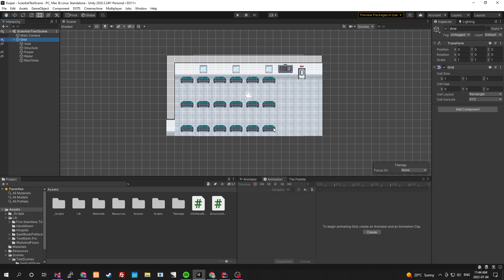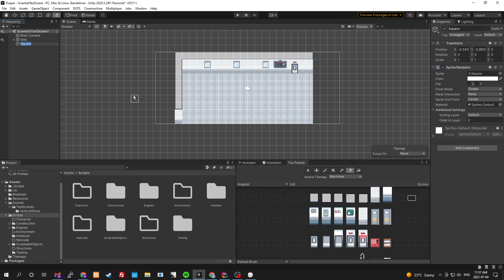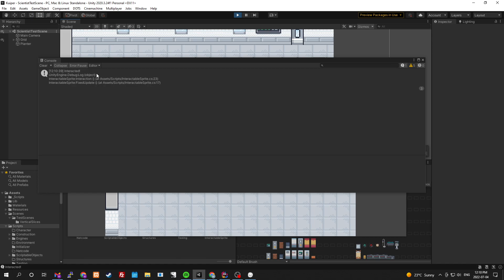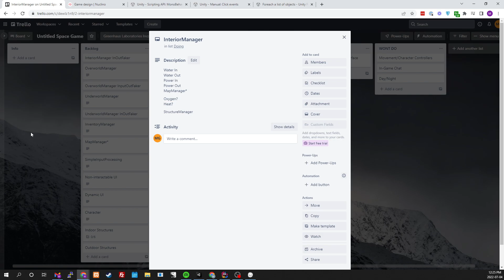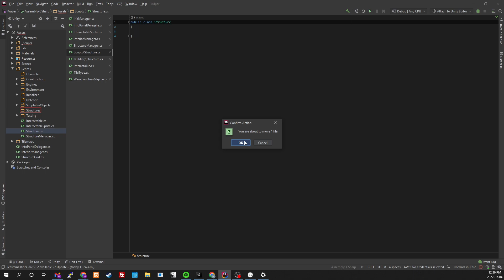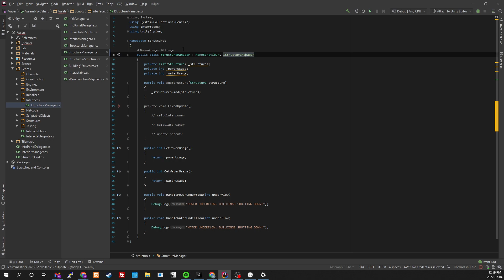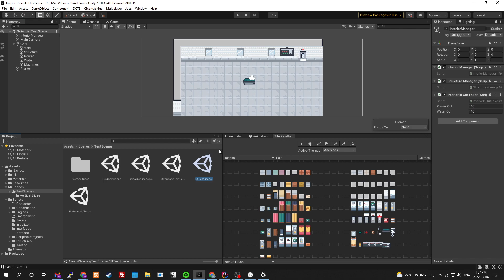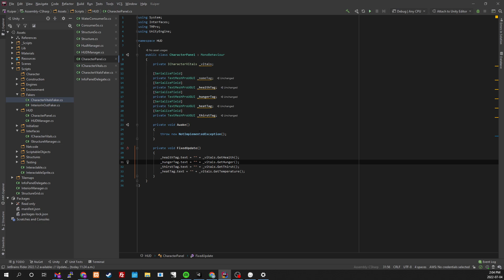How To Make Your Product Stand Out With Astoawia GAME DEV